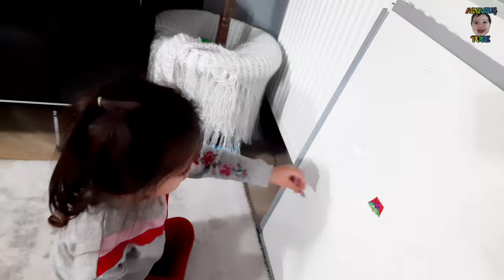ARYAKUŞ cicikuşu çekiştiriyor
eğlenceli bebek videoları
egitici çocuk videoları
egitici bebek videoları
türkçe oyun videoları
türkçe videolar
bebek bakma videoları
kız oyunları
erkek oyunları
evcilik oyunu
oyun oyna
oyun videosu
oyun videoları
animasyon
türkçe izle
oyuncak videoları
kar oyunları
en yeni oyunlar
kukla oyunu
kukla bebek
temizlik yapma oyunu
bulaşık yıkama oyunu
oda temizleme oyunu
banyo yapma oyunu
eğitici oyun
eğitici video
eğlenceli video
eğlenceli oyunlar
oyun zamanı
evde oynanan çocuk oyunları
evde çoçuk etkinlikleri
tatil videosu
çoçuk videoları
oyuncak açma videoları
çizgi film
cizgifilm
çizgi dizi
oyuncak bebek oyunları
çocuk şarkıları
bebek şarkıları
çocuk oyuncakları
çocuk oyunları
çocuk dizisi
çocuk dizileri
çocuk dizileri türkçe
aile oyunu
ailecek oyunlar
etkinlik
okul öncesi
trt çocuk
cartoon
parkta oynayan bebekler
en komik çizgi filmler
egitici cizgi film
çizgi film izle
masallar
masal
komik dizisi
popüler çizgi film
en iyi çizgi film
komik çizgi film
komik animasyon
slime videoları
oyun hamuru

Patates Adam
Karpuz adam
Kırmızı Balık Gölde
Mini Mini Bir Kuş
parmak ailesi
Küçük Kurbağa Kuyruğun Nerede
Fış fış Kayıkçı
Ali babanın çiftliği
Arı vız
5 küçük ördek

FatihSelim Tube
FatihSelim Ve Yusufun Maceraları
AFACAN YUSUF VE ENES
SUPER KUZENLER TV
YUSUF MIRZA TUBE
OYUNCAKOYNUYORUM
eylülün dünyası
canavar kardeşler
vlad ve nikita
prenses elif
prenses lina
Rukiye Çetinkaya
ryan's world
Prenses Lina ve Hira
Prenses Buğlem
Ada & Ege Kardeşler
Çocuk ÇA
Oyun Kent
Oyun Dünyası
OyuncaX TV
BaBaKız
Oyuncak Avı
Eylülle Oyuncak TV
prenses yankı
KıZ Babası T
OyunTanrıçası TV
Dobişko Tv
bildircin
BebeKo
Diyanet Çocuk
sevimli dostlar
MiniBiz
Afacan İkra
Prens Yankı
Rüya'nın Çiftliği
BildirCin
PembeLand
BiBaBu - Oyun Diyarı
fatih selim
Kızlar Kraliyeti
kızvızvız
Cicili Bicili Kız
Oyun Diyarı
ÇOCUK DİYARI
Azra'nın Oyun Dünyası
oyuncak kraliyeti
Anne ve Baba Zamanı
Barbie ve Ailesi - Evcilik TV
Fındık Ailesi
Ayşe Merve
Sevimli Dostlar
OkiDokiDo
Minik Eller Boyama Kitabı
Sevimli Bebe TV - Çocuk Şarkıları ve Masalları
Mini Anima
Çizgi Çocuk Tv
Öykü Kent
MÜCÜRÜK
Hayal Ailesi
defne BOX
KIVIRCIK 02
Işıltılı Dünyalar Oyun Parkı
Derin Tube
Lady ve Filiz
Canım Kardeşim
canım kardeşim betül&emir
Canım Kardeşim Benim
Prens Çınar Efe
Emirin Oyuncak Günlüğü
Poyraz Efe 'nin Eğlence Dünyası-PEK
Efenin Oyuncak Günlüğü
Yüsra Games
Yüsra Oyun TV
ÖZGÜŞ OYUNDA
ÖZGÜŞ TV
afacantv
dila kent
cocomelon
zeynoş ile adiş
Çizgi Çocuk Tv
Öykü Kent

çilek kız elif
kukuli
koca ayı
barbie
canım kardeşim benim
anne niloya
niloya
pepee
doru
tospik
tosbik
Elis
kinder yumurta
kral şakir
raw patrol
harika kanatlar
Gumball
winx club
l.o.l
frozen
ben 10
pijamaskeliler
winx
diana inglizce
hello kitty
pony
karlar ülkesi
pretend play
Selin
Arseny

Alphabet Song
Bingo
Humpty Dumpty
5 Little Ducks
5 Little Monkeys
Row Your Boat
Teddy bear
Baby shark
Muffin man
bike rides
splashing around